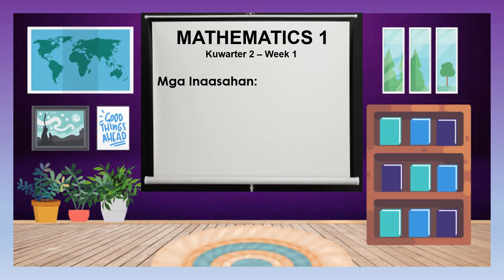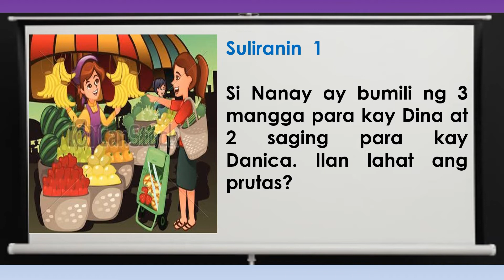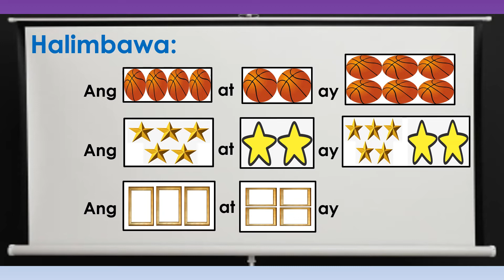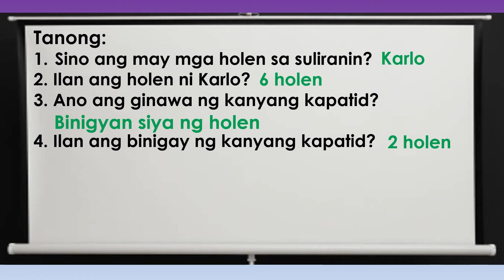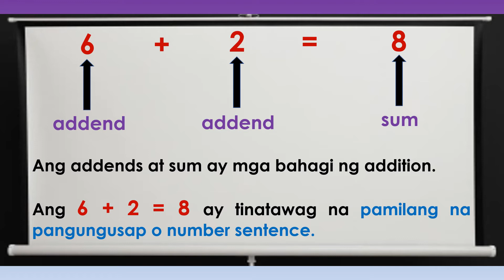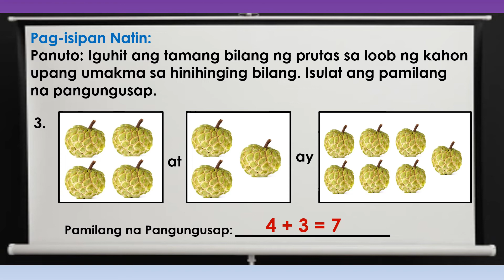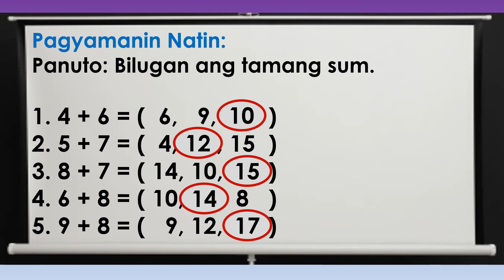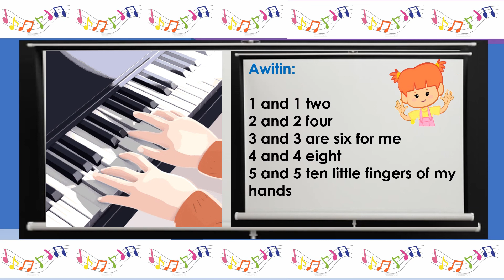Pagsasama ng 1-digit na bilang na ang sum ay hanggang 18 - Project SOAR Quarter 2 Week 1 Grade 1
Batang MANDunong, samahan si Teacher Joan ng HHIS upang magbalik-aral sa week 1 lessons ng Quarter 2 Grade 1 Mathematics. Math-sayang Math-aral, tayo nang Math-tuto!